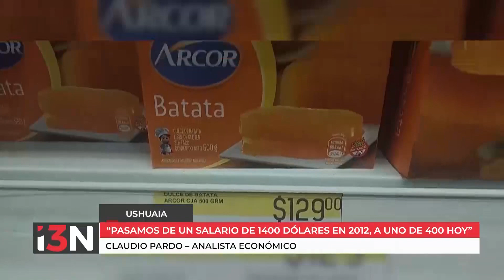ECONOMÍA: “UNO OBSERVA QUE NO HAY PLAN SOSTENIBLE EN EL TIEMPO”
Todas las medidas que se anuncian apuntan a la coyuntura. Asegura el analista económico Claudio Pardo.